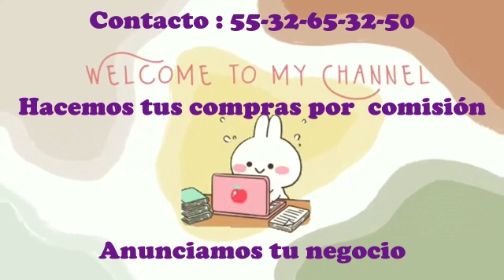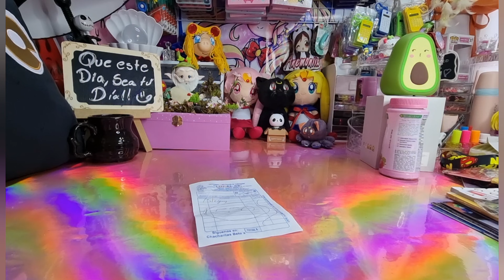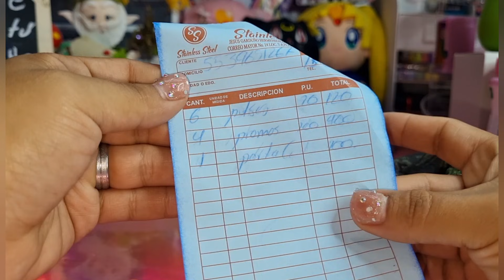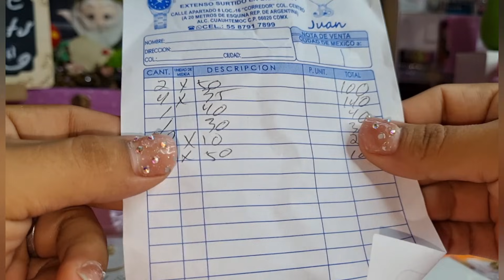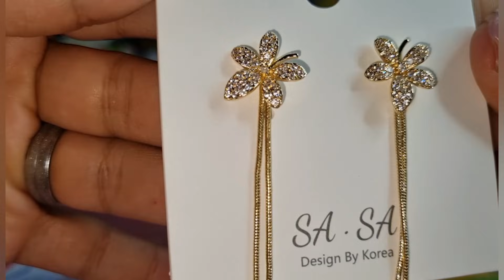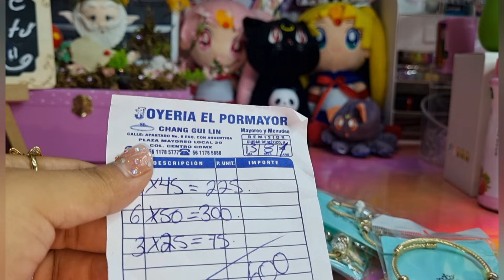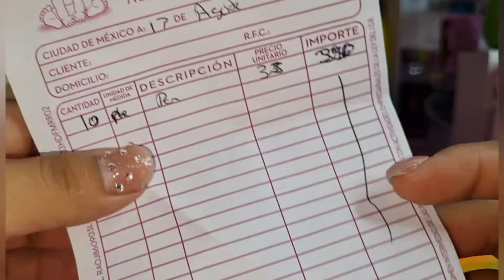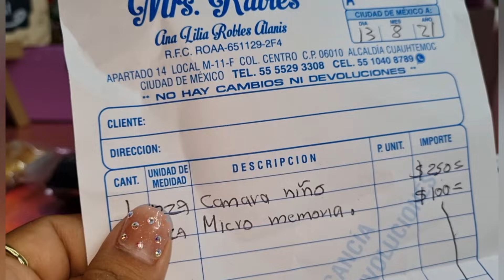Sliping Super Kawaii y Muchas Compras por Comisión en Calle Peña y Peña y Calle Apartado Pandoras🥰🥰